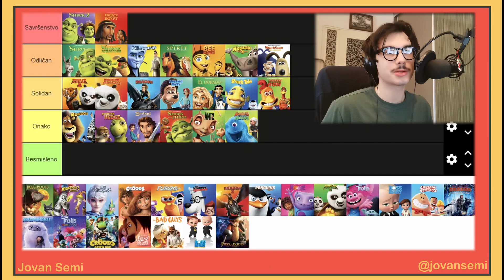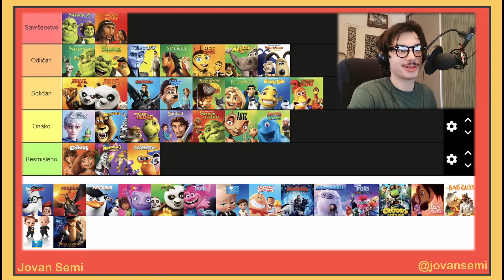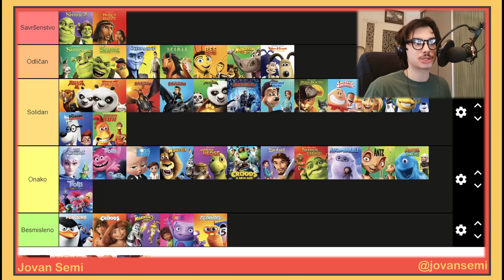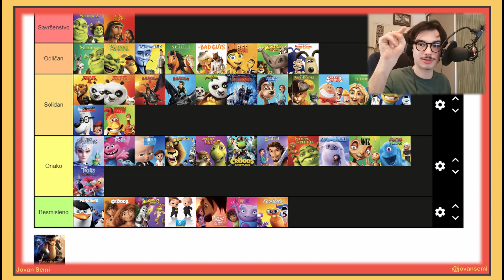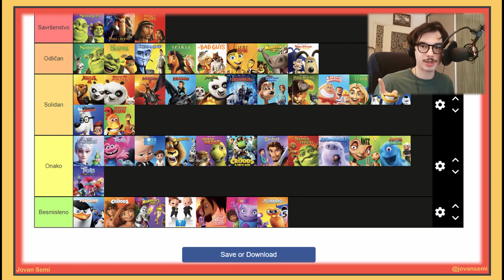DreamWorks Tier List | Drugi Deo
Nastavak pozamašne DreamWorks tier liste!

0:00 Uvod
0:38 Puss in Boots (2011)
1:24 Madagascar 3 (2012)
1:47 Rise of the Guardians (2012)
2:35 The Croods (2013)
3:25 Turbo (2013)
4:15 Mr. Peabody & Sherman (2014)
4:55 How to Train Your Dragon 2 (2014)
5:25 Penguins of Madagascar (2014)
6:00 Home (2015)
6:33 Kung Fu Panda 3 (2016)
6:58 Trolls (2016)
7:34 The Boss Baby (2017)
8:07 Captain Underpants: The First Epic Movie (2017)
8:49 How to Train Your Dragon: The Hidden World (2019)
9:17 Abominable (2019)
10:10 Trolls World Tour (2020)
10:29 The Croods: A New Age (2020)
11:15 Spirit Untamed (2021)
12:06 The Bad Guys (2022)
12:39 The Boss Baby: Family Business (2021)
13:17 Puss in Boots: The Last Wish (2022)
14:01 Odjava